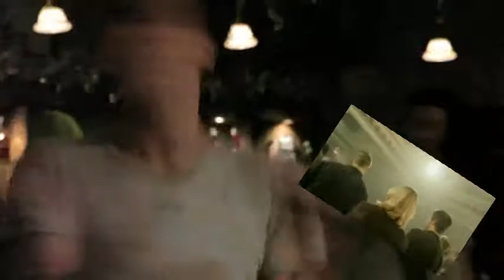106 Gloria Jones Come Go With Me